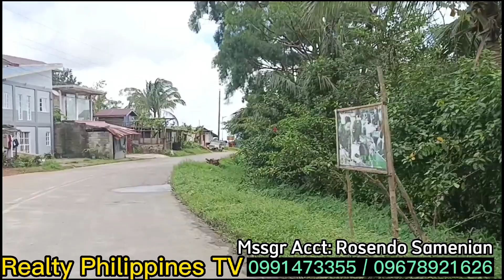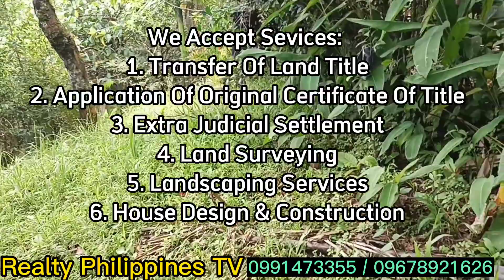V#662 FOR ONLY 750K MALAPIT SA HIGHLAND RESORT AND RESTAURANT MARCOS HIGHWAY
🚗🚘🚙🚚 passable by any car, any season
😃 Lot area: 600sqm   TAX DECLARATION WILL BE PROCESSED UPON PAYMENT OR AFTER PAYMENT IN YOUR NAME
👉 Price: 750K  negotiable
👉 Location: NEW LITTLE BAGUIO SANTA MARIA LAGUNA
😃Near MARCOS HIGHWAY
😀 IDEAL FOR
✅ Real Estate Investment
✅ Highland Resort
✅ Rest housE
✅ House and Retirement Lot
✅ With cellphone signal
✅ With water source